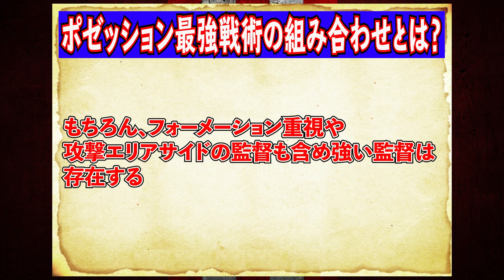【ポゼッション最強戦術】4-3-3激強監督～ペップに認められた男～【ウイイレアプリ監督人選解説】『ウイイレアプリ2021』 ウイイレアプリスカッド・人選・戦術紹介【＃30】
この監督が頻繁にフォメ変更してくれたら面白い
今度ポゼッション監督特集します！

0:00 オープニング～ポゼッション最強戦術とは？
1:49 戦術＆裏数値紹介
3:11 スカッド紹介＆人選解説
4:45 中盤
6:16 ＤＦ
7:00 攻守ポイント～エンディング

▼再生リスト

-GAME INFO-

◆販売元　：KONAMI

◆再生リスト